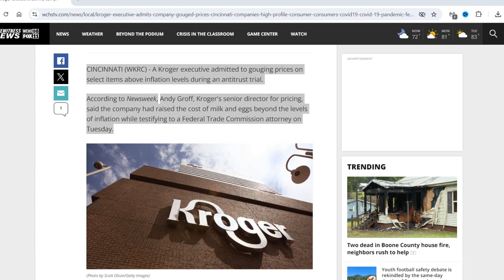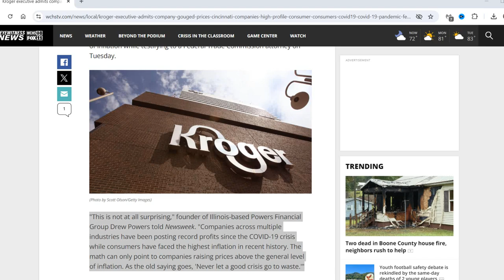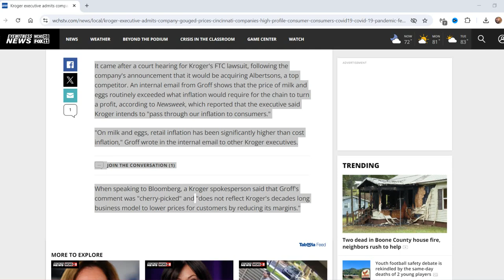Kroger Executive Admits to Price Gouging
In a shocking revelation, a Kroger executive admits to price gouging. Learn more about this unethical practice in this eye-opening video.